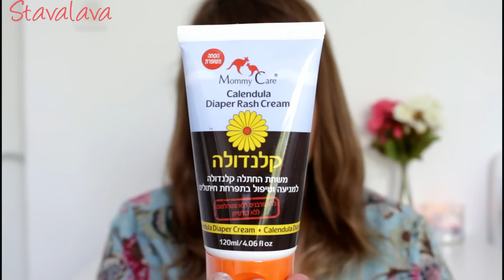מתנות מומלצות ליולדת + הגרלה מהממת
מזל טוב! מדריך המתנות לאישה אחרי לידה - כל הטיפים והפינוקים, וגם הגרלה שווה, על מנת להשתתף בהגרלה על תכשיט עם שם הילד ומסיכת מולטי אקשן:
 ♥ השאירו תגובה (מה שבא לכם לראות, למשל) עם המייל על מנת שאצור קשר

*ניתן להשתתף עד 09.08.16 - ההגרלה תרוץ למשך שבועיים
*צעדי רשות שיקנו לכם כניסה נוספת להגרלה: שיתוף הסרטון ומעקב ברשתות:
⋆ סנאפצ'ט - korenstav

מוצרים שהזכרתי בסרטון:
♥ ליין התינוקות של סבוקלם בייבי (כרגע ב - 25% הנחה)
♥ קרם הגנה של לה רוש פוזיי
♥ קרם הגנה של סקארה

 אתר גלאם גורו החדש - ביוטי בלנדר, מאלו וילז, דראגסטור, קופסאות יופי ועוד -

*תכניות שותפים. ברכישה דרך הלינקים הללו האתרים יתגמלו אותי בסכום סמלי אותו אנצל להשקעה בבלוג ובערוץ. אם הדבר גורם לכם אי נוחות, הנכם מוזמנים לרכוש מלינק חיצוני. בכל מקרה הנאמנות שלי תמיד נתונה לצופים, כל המילים, התמונות והרעיונות הם מקוריים ואותנטיים. אוהבת